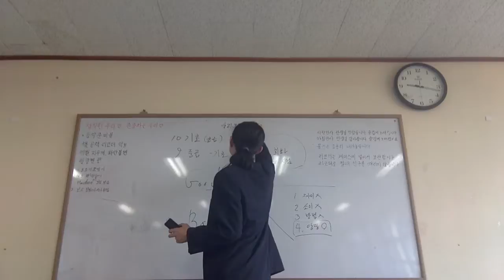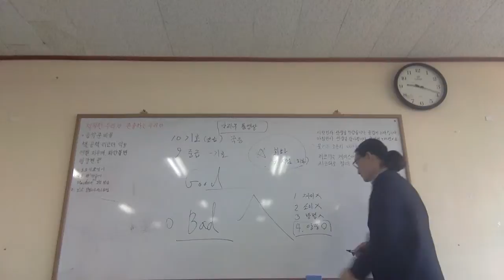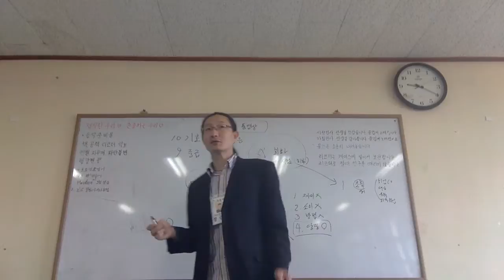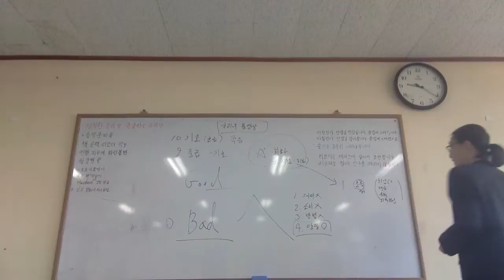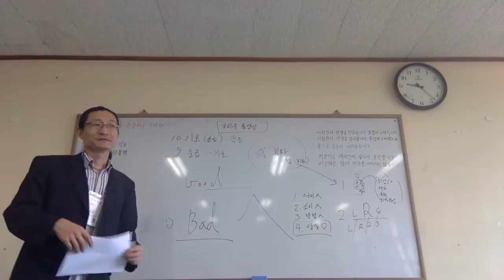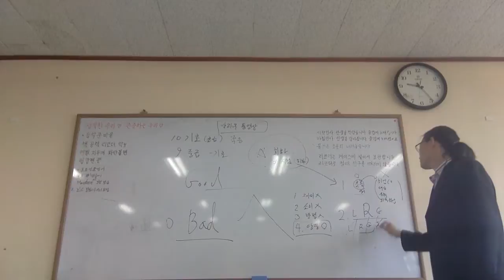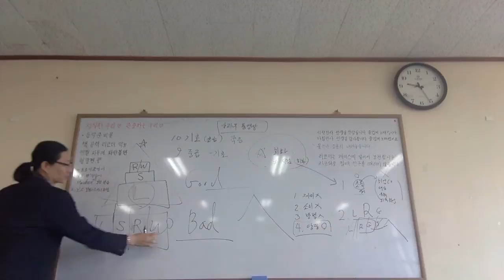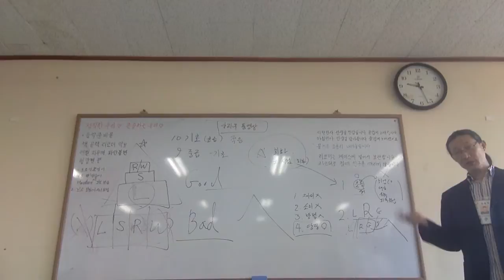Capt Jang English 연세교육 C초등학교 영어회화와 시험은 상관없다?